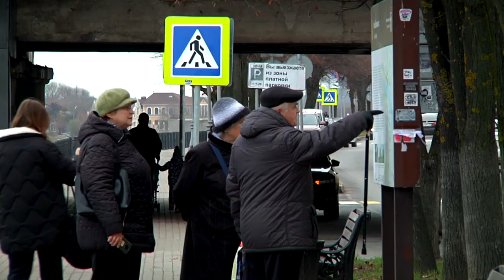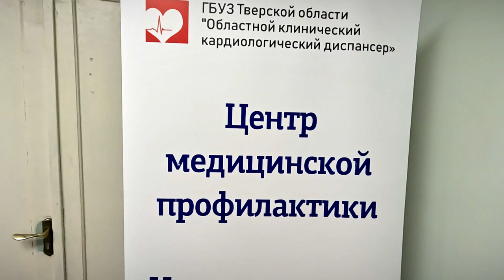В Госдуме предложили давать дополнительный выходной некурящим работникам